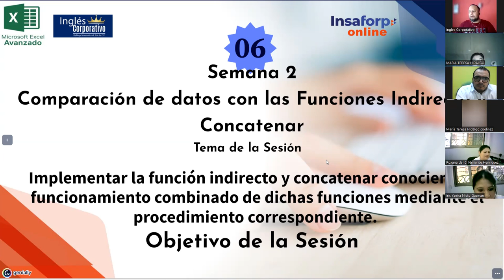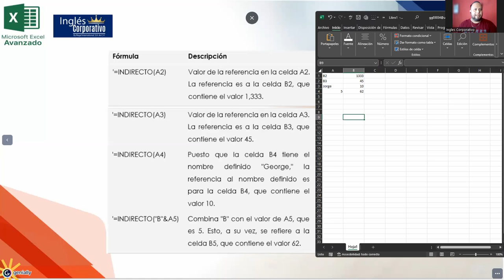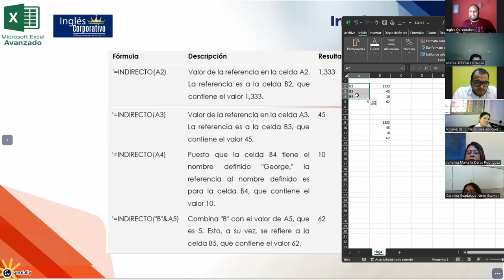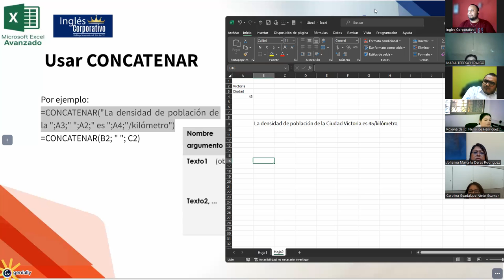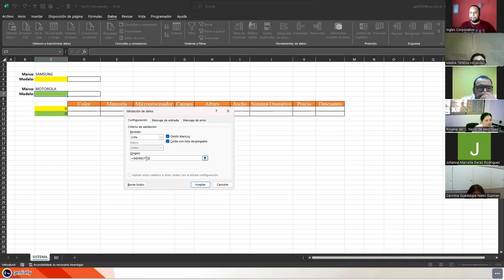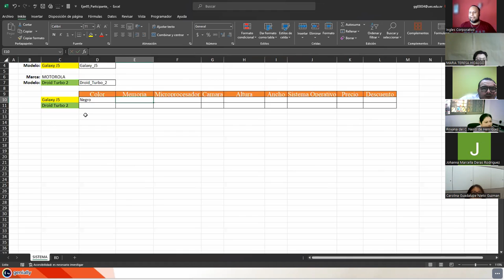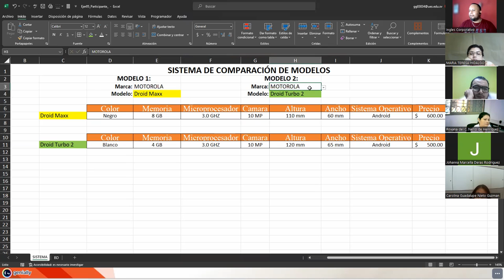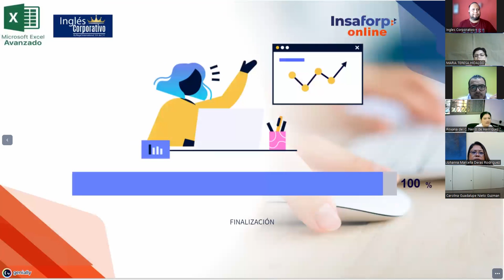Sesión 6 14-09-23-IC29811-0023-2023-Galdámez-Funciones Indirecto y Concatenar